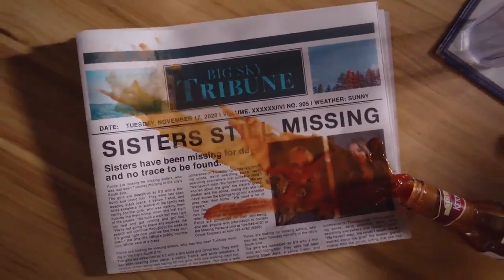Big Sky ABC Teaser #3